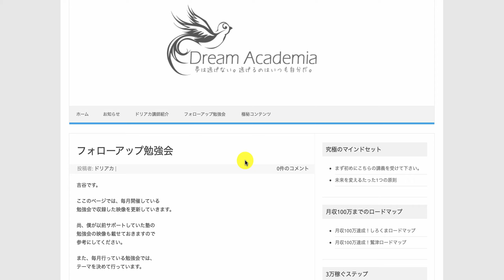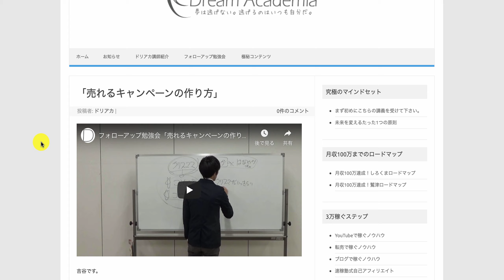【ドリームアカデミア講義】売れるキャンペーンの作り方